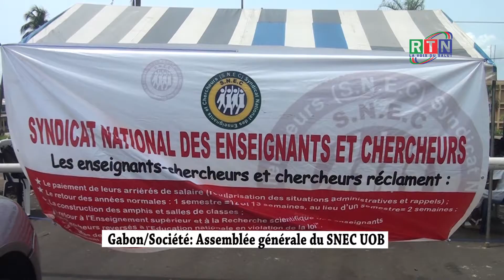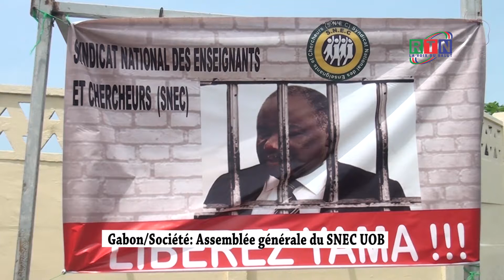RTN - Gabon /Enseignement Sup: Assemblée générale du SNEC - UOB.